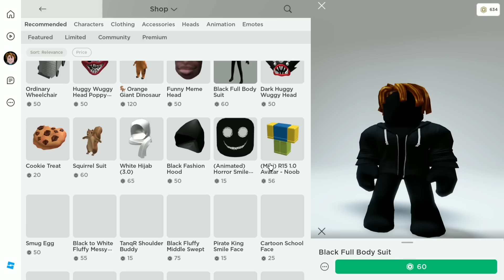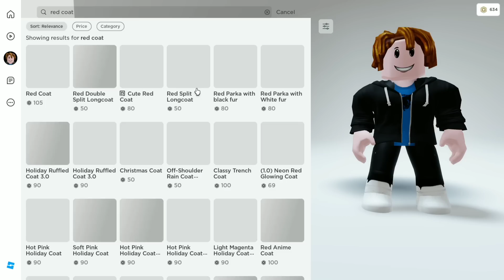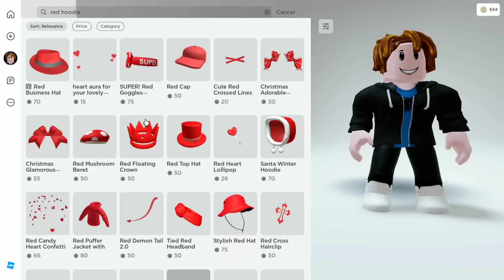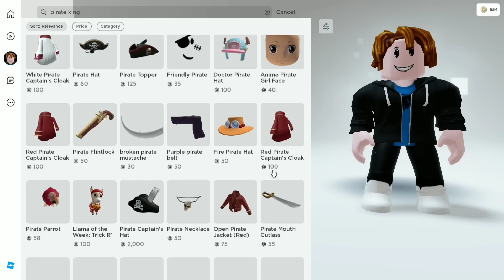I Spend Robux To Become Gear 5 Luffy In ROBLOX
Welcome back, gamers! In today's video, we'll be playing Roblox, and I'll be showcasing my newly created avatar of Gear 5 Luffy from One Piece, which I made using Robux.
Game Information - Roblox is available on the Google Play Store and App Store for iOS and OS. Roblox is the ultimate virtual universe that lets you create, share experiences with friends, and be anything you can imagine. Join millions of people and explore an infinite variety of immersive worlds created by a global community.

With millions of worlds to explore, you can have an epic adventure, compete against rivals worldwide, or just hang out and chat with your friends online. Roblox features full cross-platform support, so you can play with your friends anywhere, anytime.

Customize your avatar with tons of hats, shirts, faces, gear, and more to show off your unique style. The ever-expanding catalog of items means the possibilities are endless.